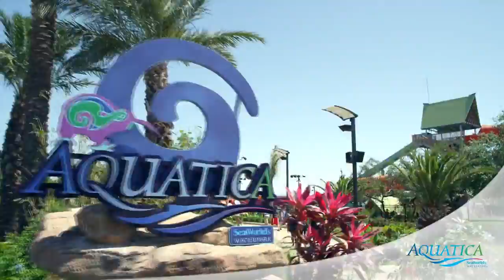Aquatica California HD